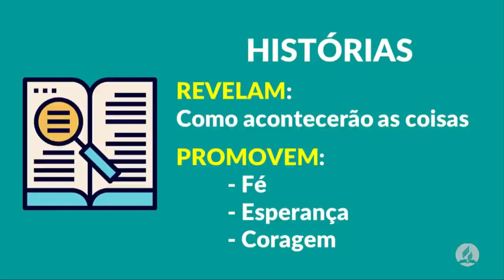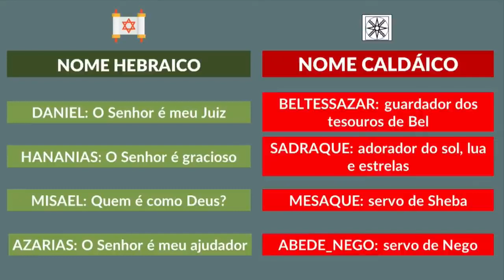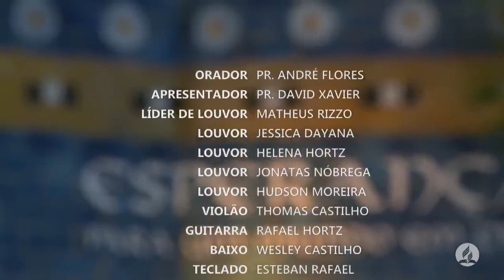ESPERAN&Ccedil;A, N&Atilde;O DESESPERAN&Ccedil;A Pr Andr&eacute; Flores 17 04 21